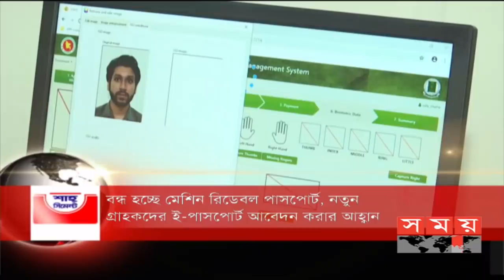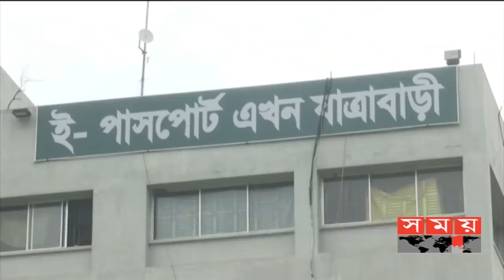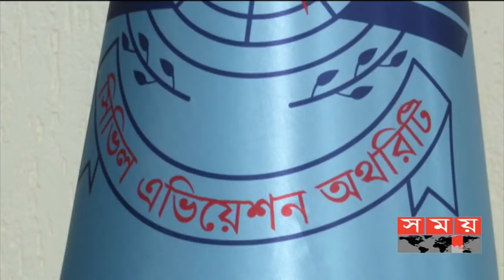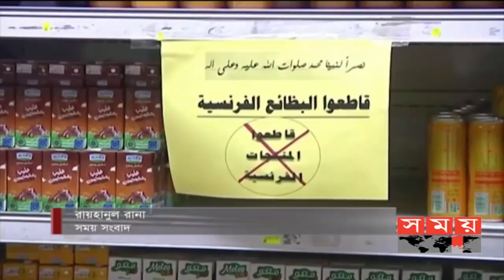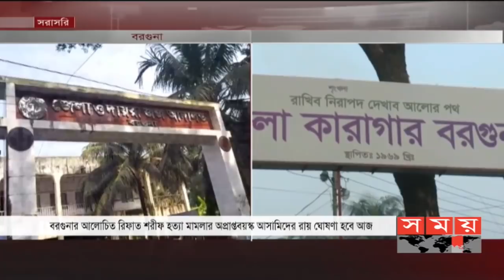সময় সংবাদ | সকাল ১০টা | ২৭ অক্টোবর ২০২০ | Somoy tv bulletin 10am